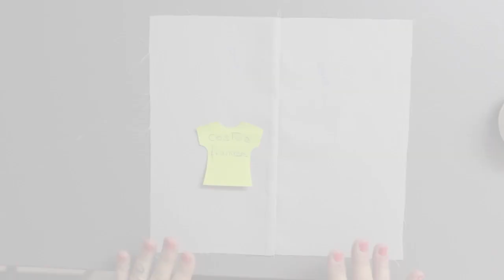COSTURA FRANCESA A MAQUINA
VEMOS CUAL ES LA COSTURA FRANCESA Y COMO COSER UNA COSTURA FRANCESA PASO A PASO.